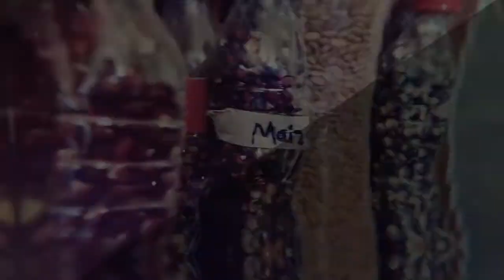BANCOS DE SEMILLAS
Las semillas son fundamentales para la generación de una nueva cosecha. Es por ello que desde que el ser humano comenzó a cultivar, aprendió a conservarlas y atesorarlas como un bien muy preciado, de ahí el nombre de bancos de semillas.

Los bancos de semillas son utilizados como una forma de solucionar los problemas de acceso y disponibilidad de semillas de calidad en comunidades rurales. Funcionan habilitando un espacio de semillas con un equipo que lo gestione, adquiriéndose semillas que se ponen a disposición de las productoras y productores.